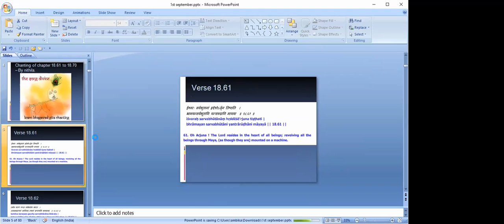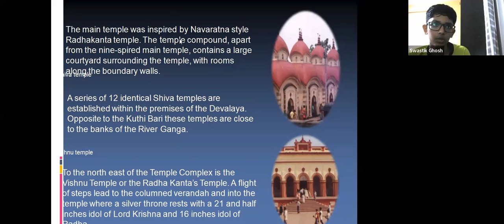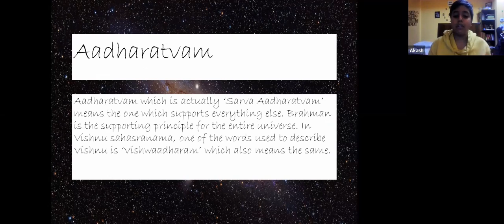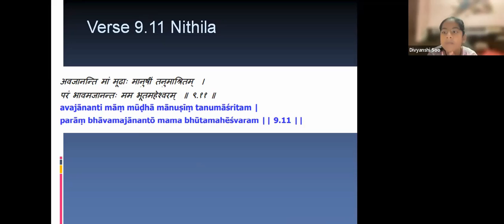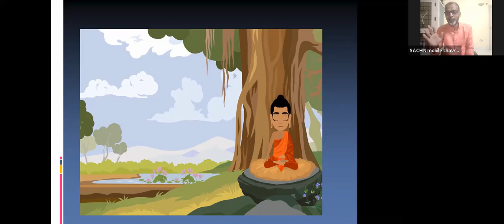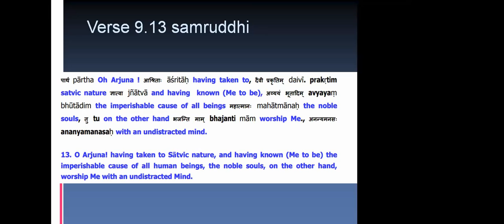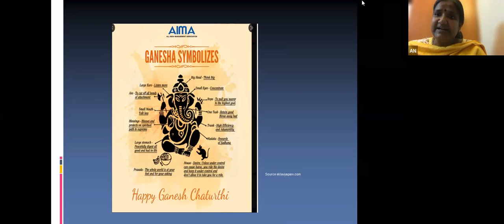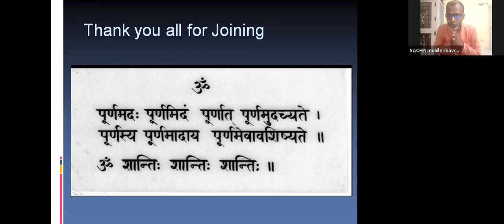chapter 9 verse 11 to 14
in these verses of the chapter we see samsara varnanam by lord Krishna